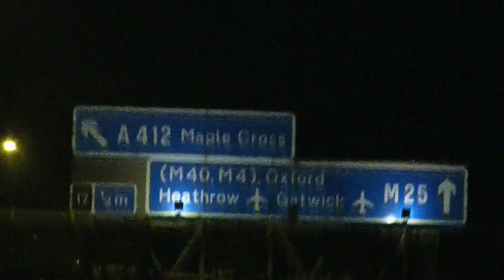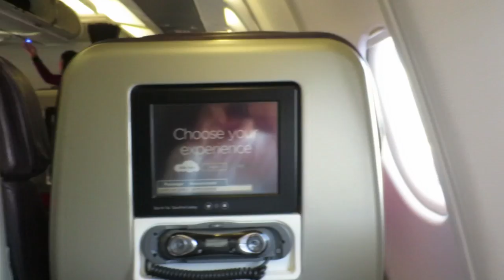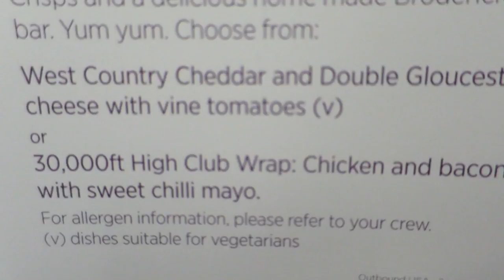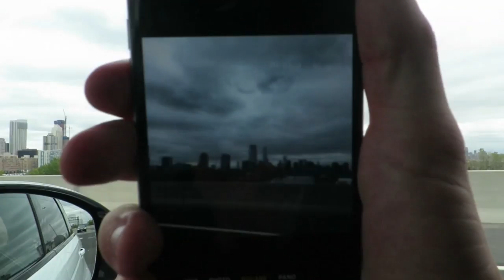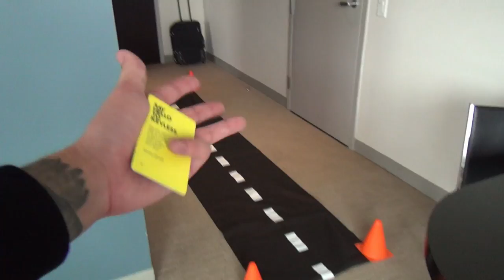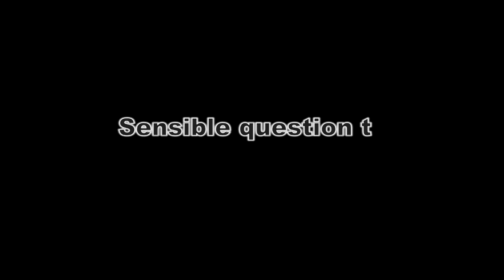NEW YORK HERE I COME!!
Dream come true to visit New York for the weekend! I'm going to do my best to vlog everything!